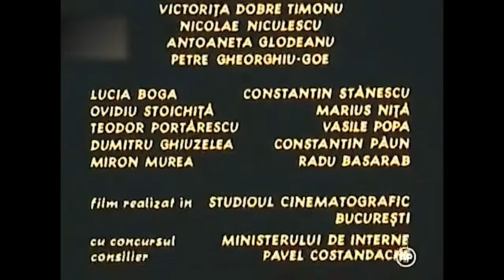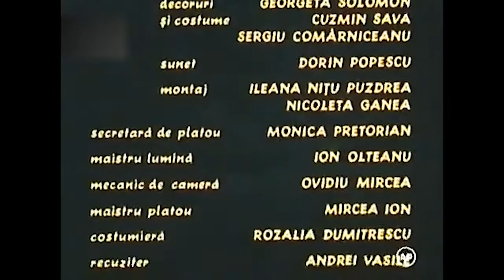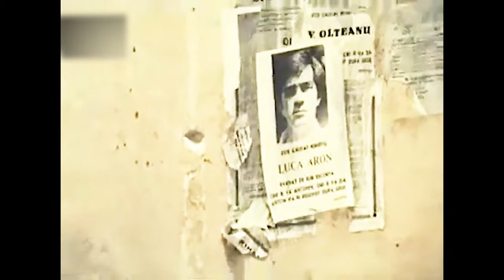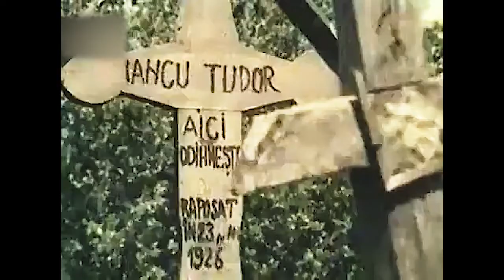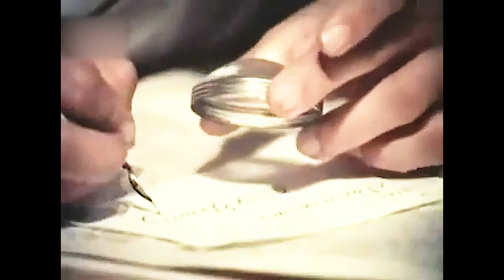Împușcături sub clar de lună este un film românesc din 1977 regizat de Mircea Mureșan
Împușcături sub clar de lună este un film românesc din 1977 regizat de Mircea Mureșan. Rolurile principale au fost interpretate de actorii Ion Besoiu, Mircea Diaconu, Ion Caramitru, Dan Nuțu.